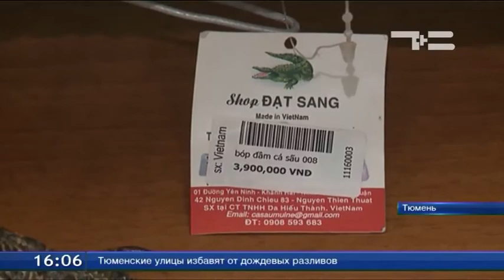Чучело крокодила оказалось под запретом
Чучело крокодила оказалось под запретом. Тюменская таможня изъяла экспонат у пассажира, летевшего рейсом из Вьетнама. Мужчина не задекларировал редкий товар. Между тем, это чучело сиамского крокодила, который находится на грани исчезновения, и его ввоз на территорию России разрешен только при наличии необходимых документов и сертификатов.